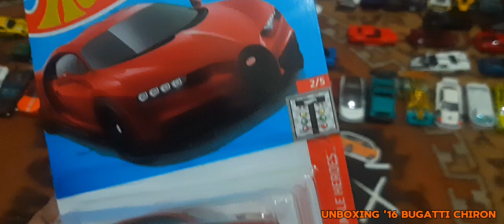UNBOXING & RACE '16 BUGATTI CHIRON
Automobiles Ettore Bugatti was a German then French manufacturer of high-performance automobiles. The company was founded in 1909 in the then-German city of Molsheim, Alsace, by the Italian-born industrial designer Ettore Bugatti. The cars were known for their design beauty and numerous race victories. Famous Bugatti automobiles include the Type 35 Grand Prix cars, the Type 41 "Royale", the Type 57 "Atlantic" and the Type 55 sports car.